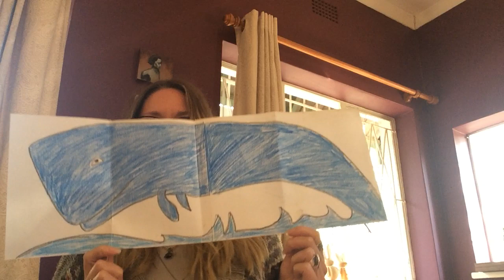Amy - I'm the Biggest Thing in The Ocean by Kevin Sherry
Amy uses puppets to tell this story written by Kevin Sherry.

Roosevelt Park Pre-Primary School - We Learn Through Play